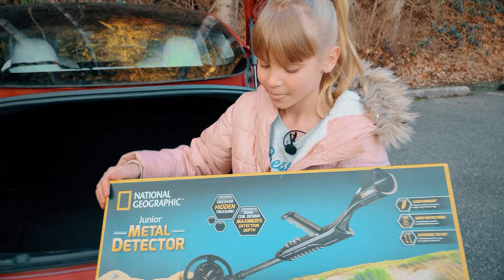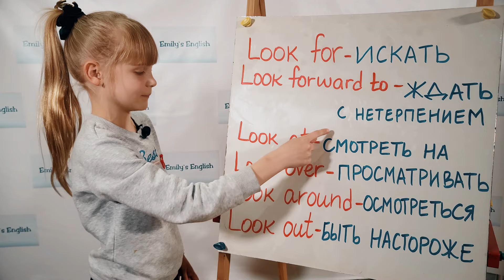Английский для всех: English Phrasal Verbs 1 / Английские фразовые глаголы 1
What are you looking forward to this year? / Что вы ждете в этом году?
LOOK FOR -ИСКАТЬ
LOOK FORWARD TO - ЖДАТЬ С НЕТЕРПЕНИЕМ
LOOK AT - СМОТРЕТЬ НА
LOOK OVER - ПРОСМАТРИВАТЬ
LOOK AROUND -ОСМОТРЕТЬСЯ
LOOK OUT -БЫТЬ НАСТОРОЖЕ

TREASURES - СОКРОВИЩА
METAL DETECTOR- МЕТАЛЛОИСКАТЕЛЬ
TO BE ON A MISSION- БЫТЬ НА ЗАДАНИИ
A spoon - ложка
A screw -шуруп
A necklace- цепочка
A key chain - брелок
A crystal -кристал
Mission is completed. Миссия выполнена.

Emily's English